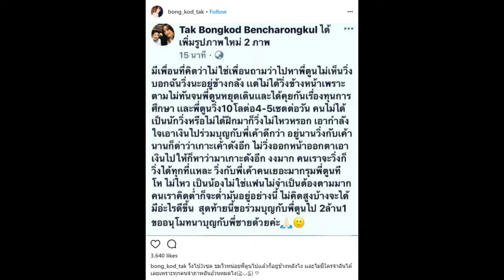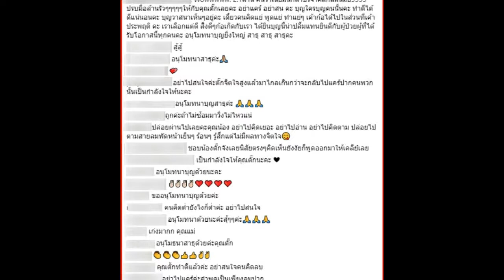ไม่ไหวจะเคลียร์! “ตั๊ก บงกช” โพสต์ตอกกลับเดือด หลังถูกมองเกาะกระแส “ตูน บอดี้สแลม” ดัง